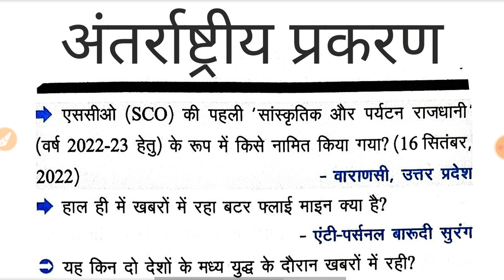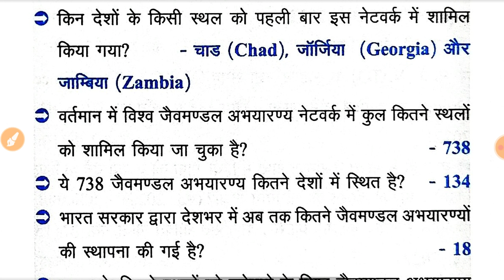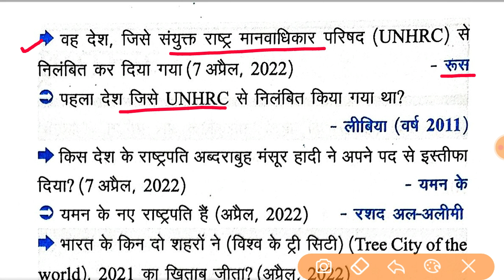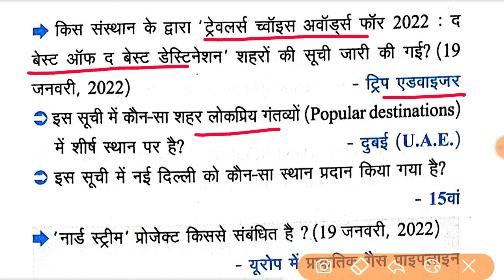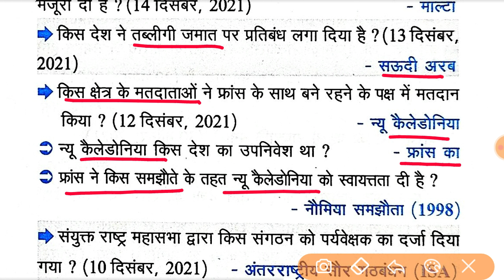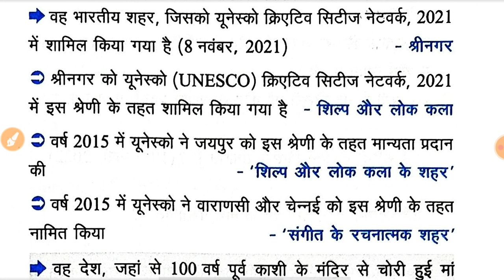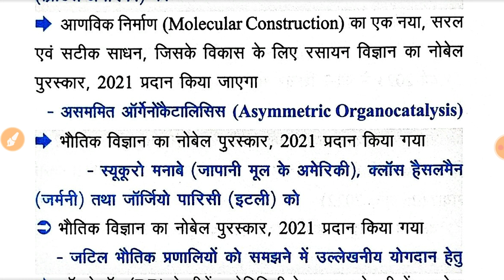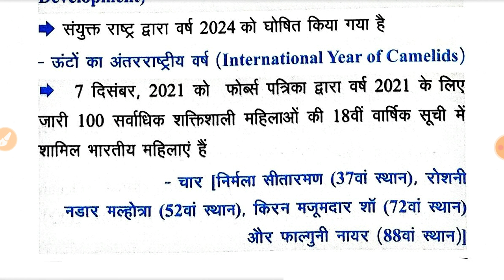Current Affairs । अंतरराष्ट्रीय प्रकरण । जनवरी 2022 से अद्यतन ।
margdarshan, InternationalIssues,
मार्गदर्शन करेंट अफेयर्स 2022,